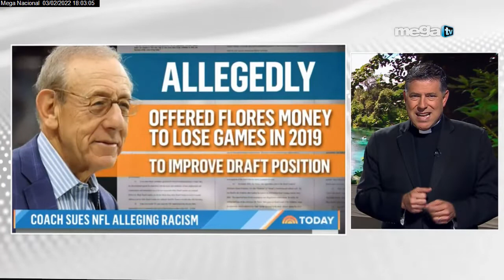La Pandemia ha cambiado el estilo de vida